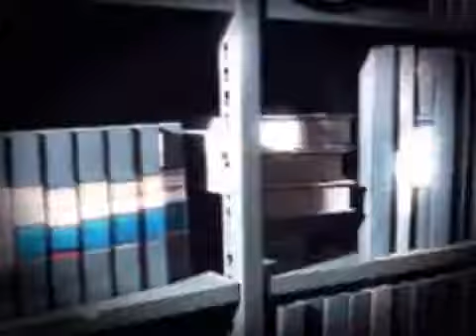Atlético-PR 1 x 0 Santos - Campeonato Brasileiro 2004